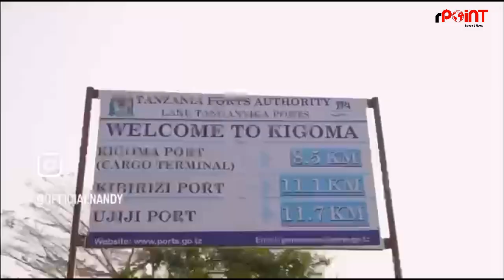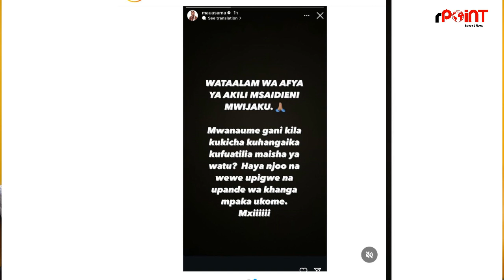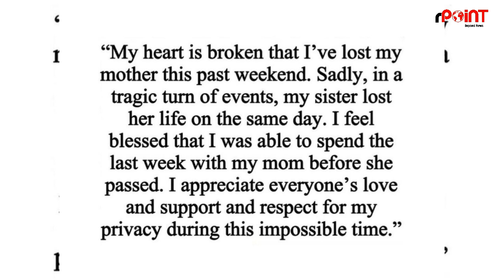THETREND :MAUA SAMA AMCHARUKIA MWIJAKU, APELEKWE MILEMBE